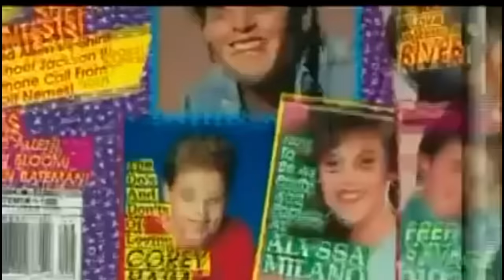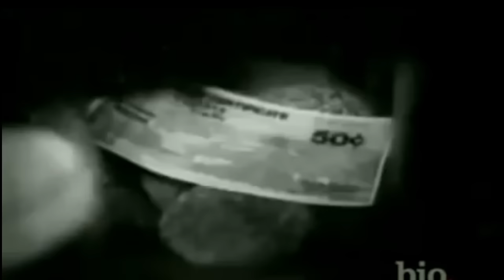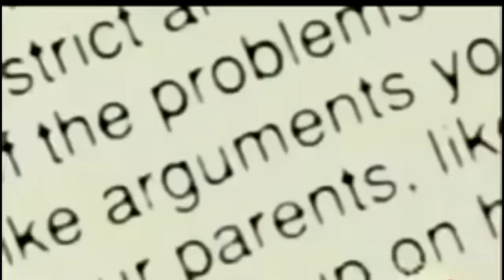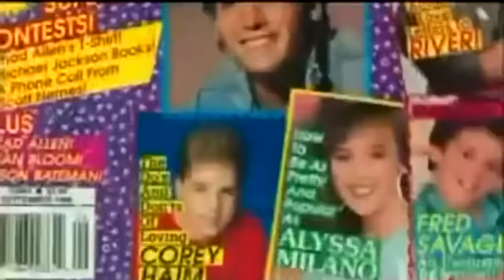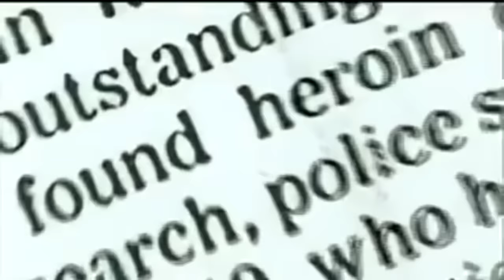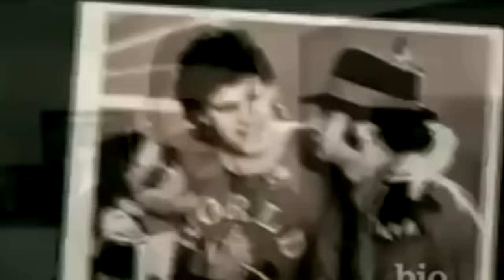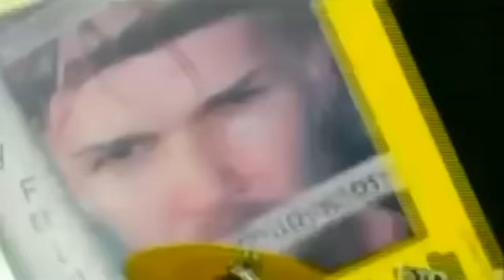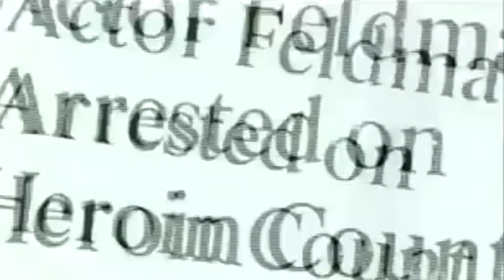The Two Corey’s Documentary (Corey Haim, Corey Feldman)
Here’s an old documentary about The Two Corey’s from the 2000’s, I hope you all enjoy!

please no hate comments, I know a lot of you don’t like Feldman and I understand why but Corey is apart of this documentary so I’m sharing it.

Want to help the YouTube channel purchase more films/ content? 👇🏼 click this link!

This YouTube channel is a tribute the late actor, Corey Haim.. my all time favorite actor.

If you are a fan & would like to see more Corey Haim content, check out my Instagram page @coreyhaimcentral